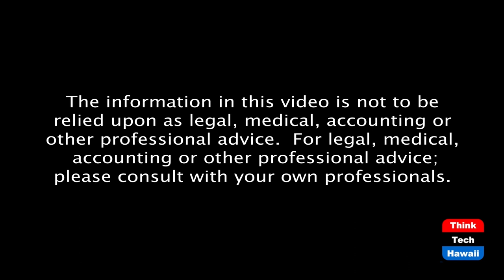C&C Honolulu Charter Amendments - Ep. 2 (Navigating The Journey)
Vote for the Honolulu Charter Amendments.  The host for this episode is Marsha Joyner.  The guest for this episode is Davin Aoyagi.

The importance of the Charter Amendments.